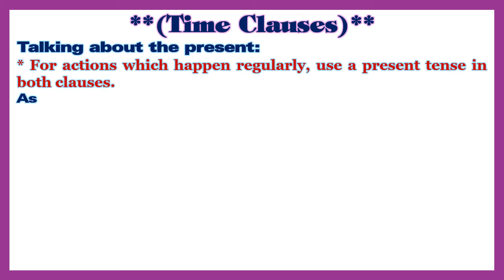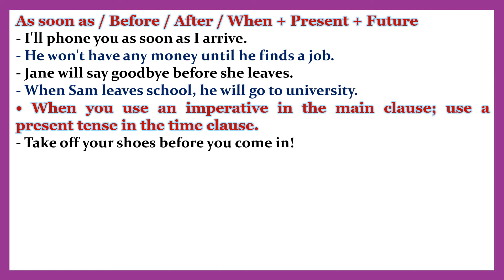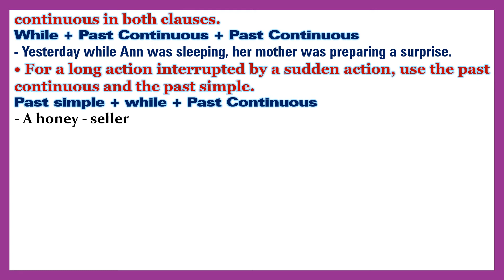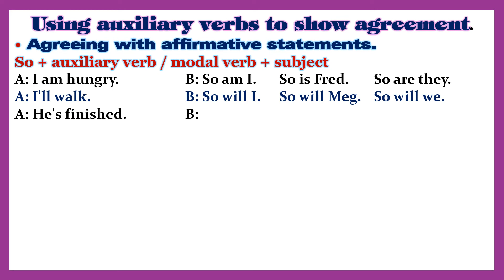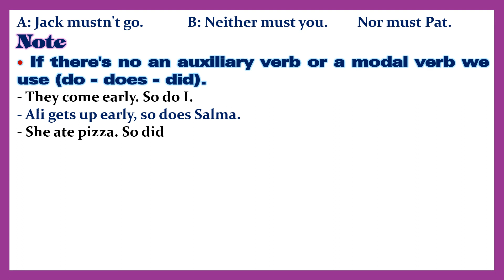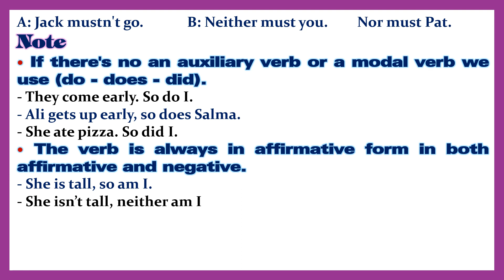English world 8 Unit 6 Part 2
الجزء الثاني من   Unit (6) I remember من كتاب   English World 8
وهو جزء خاص بقواعد الوحدة
 واليكم رابط لملف PDF يحتوي على جميع الاسئلة على الوحدة

مع خالص الامنيات بالتوفيق.